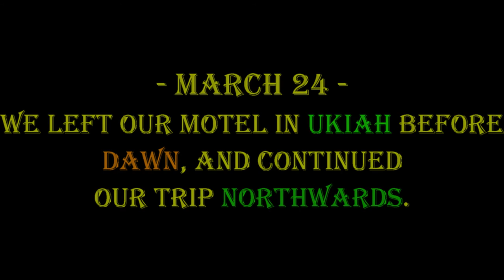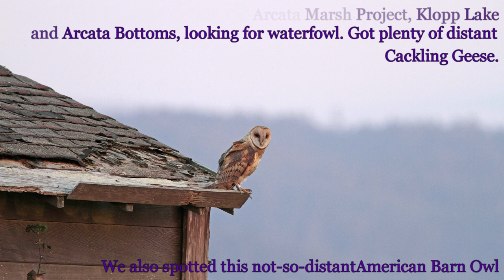Birding California Spring 2013 Part 3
This video covers March 24, where we continue our tireless journey north. We start at dawn in Ukiah and end the day in Arcata. Places where we stopped, worth of notice: Virgin Beach at Fort Bragg, Drive Thru Tree Park in Leggett and Humboldt Bay/Samoa North Jetty. Virgin Beach and North Jetty had both Rock Sandpiper reported on eBird, but we had no luck with that Target Bird.
I've tried to export the video in a different format this time, since the quality on Parts 1 and 2 has been very bad on YT after uploading.
This actually looks decent, so I will continue to the rest in the same way as this one.